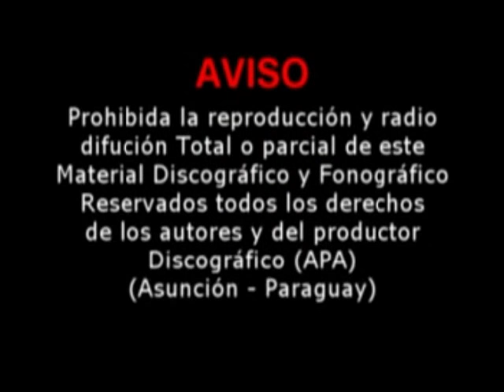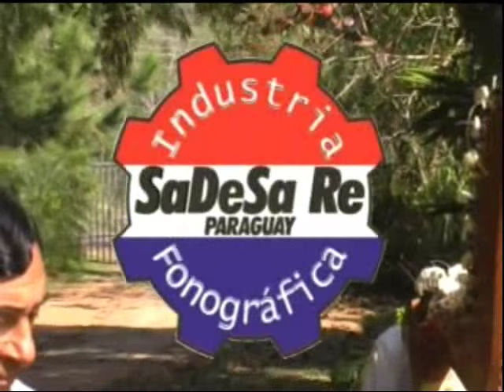DÚO:LOPEZ-RAMIREZ Y LOS CARAPEGUEÑOS - 20 GRANDES EXITOS - Videoclip's - SaDeSa Re